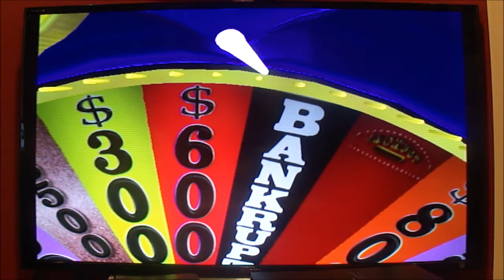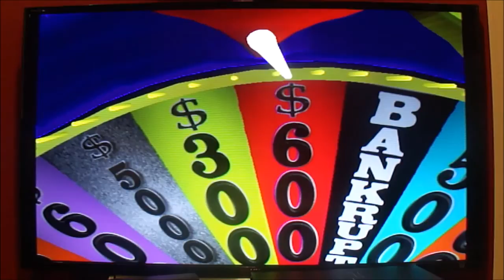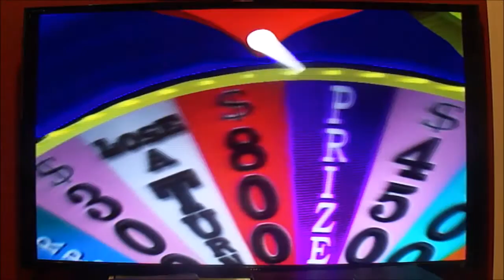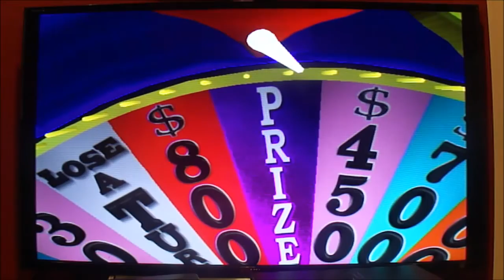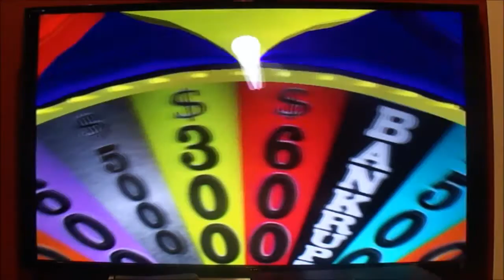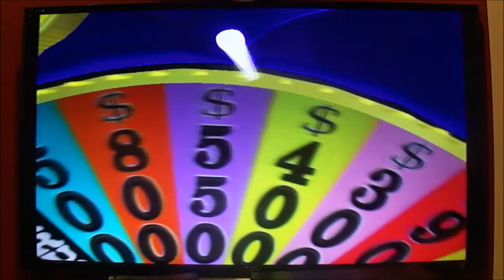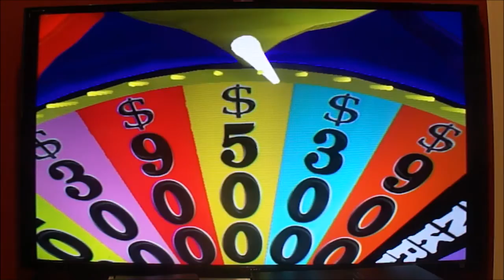PS2 Wheel of Fortune 16th Run Game #1 (Part 2)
Here is Part 2, in which I finish up with the game. What will the end result be? Watch to find out, and enjoy!